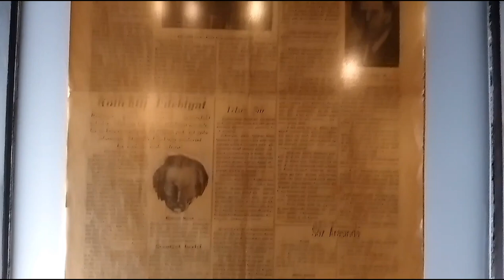Bursa Edebiyat Müzesi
Türkiye’nin ilk ve tek ‘Edebiyat Müzesi olan Nilüfer Edebiyat Müzesi’nde, Behçet Necatigil'in el yazması şiiri, Yaşar Kemal'in şapkası, el yazmaları, Nazım Hikmet'in el yazması ve Sofya baskısı kitapları, Fazıl Hüsnü Dağlarca'nın gözlüğü, kalemi, çalar saati gibi çok sayıda değerli yazara ait kişisel eşya ve eserler yer alıyor. Müzenin mektup odasında Cemal Süreyya’dan Rıfat Ilgaz’a, Atilla İlhan’dan Halet Çambel’e pek çok yazarın 50 el yazması mektubu orijinal olarak ve toplamda 800 el yazması mektup dijital olarak sergileniyor. Müzede ayrıca kitap eskizleri, daktilolar ve gözlük, kalem, pipo gibi kişisel eşyalar da bulunuyor.